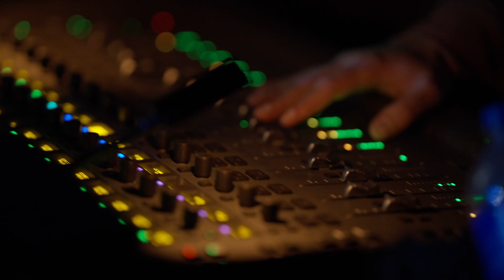You’re Not Alone (Live) - Jake Nelson - LIVIN Music Festival 2023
Jake Nelson “ You’re Not Alone” live at LIVIN Music Festival September 15th 2023
Video by: LoudCowVideos